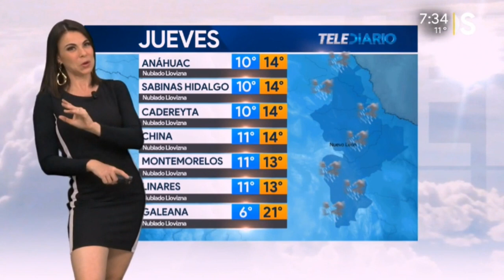Arlett fernandez 2019 01 09